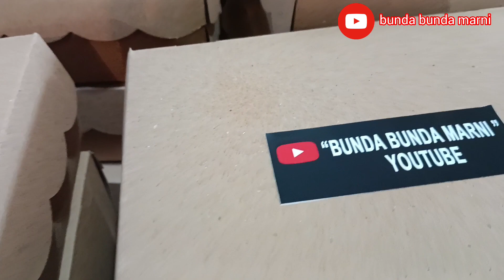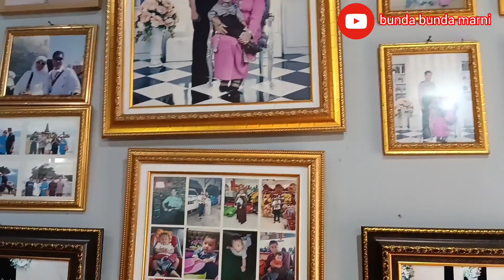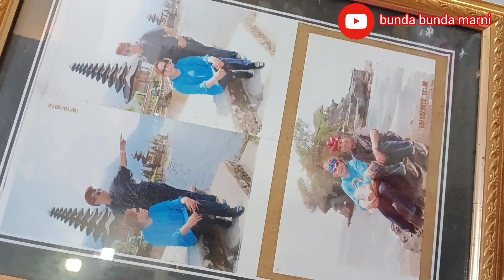pesenan ayam Kalasan ala bunda bunda marni Tampa gagal